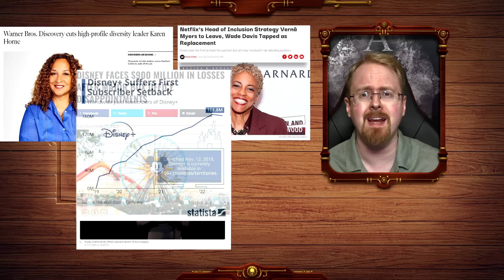"Diversity" Heads At Disney, WBD And Netflix ALL Gone In A Month! It's Happening!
Somethings up in wokeness land! As Disney, Netflix and Warner Brothers. Discovery all see their heads of diversity and DEI leave within weeks of one another! And this hot on the heals of the CEO of Blackrock declares ESG "Shameful" this might just be the death of woke media